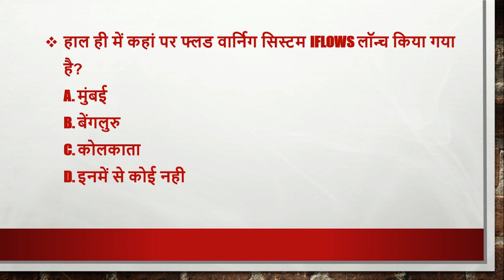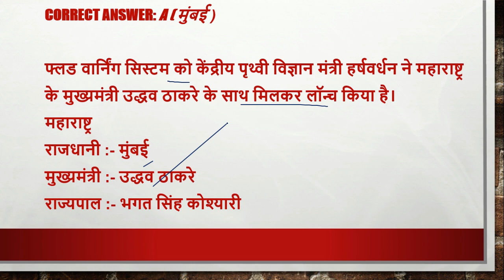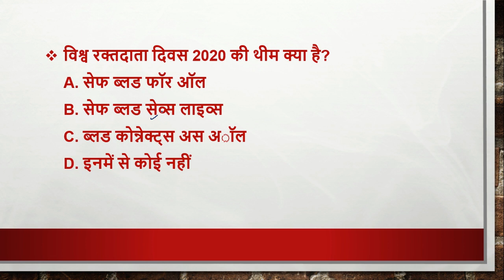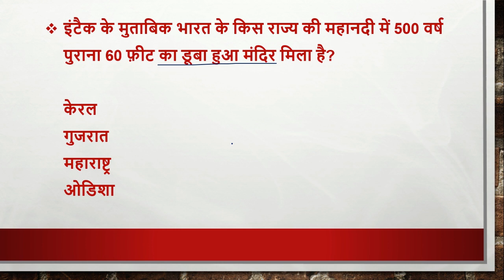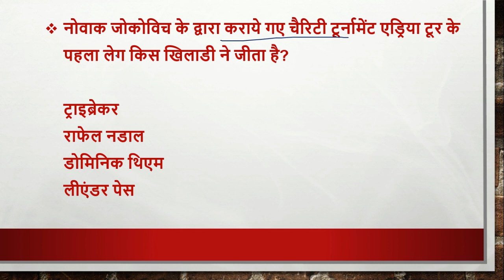17 june, 2020 | Daily Current Affairs | Today Current Affairs CurrentAffairs2020|upsc|uppsc|mppsc